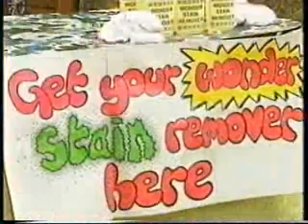Bodger And Badger - Here Comes Smartypants - (1/2)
Here you are Dan.